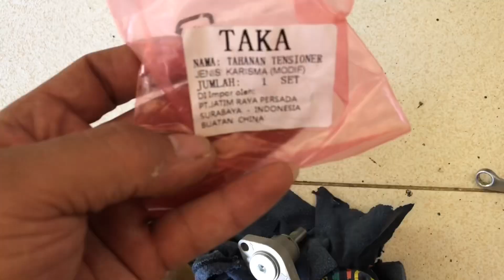March 10, 2023